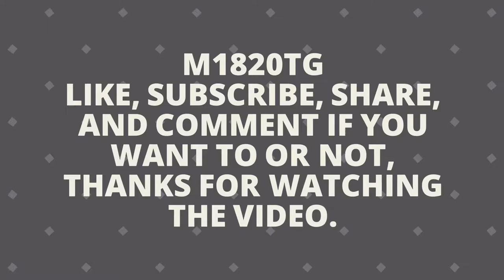Anakin Skywalker part 20 | Star Wars Episode I Racer